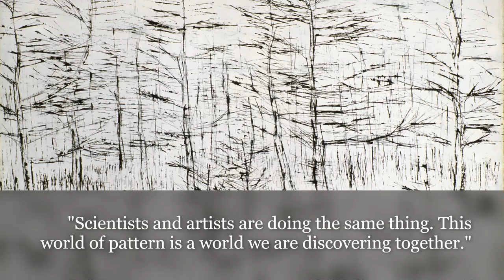BAG at Home: Trees / GAB Chez vous: arbres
This week we are continuing our BAG at home series with Canadian artist Kazuo Nakamura (b.1926) as our inspiration. Get out your paint and get ready to stamp some trees to match the ones outside. Show us your creations 👇

Materials: paper, cardboard, scissors, paint

Cette semaine, nous continuons notre série GAB chez vous avec comme inspiration l'artiste canadien Kazuo Nakamura (né en 1926). Sortez votre peinture et préparez-vous à tamponner quelques arbres pour qu'ils correspondent à ceux de l'extérieur. Montrez-nous vos créations 👇

Matériaux : papier, carton, ciseaux, peinture